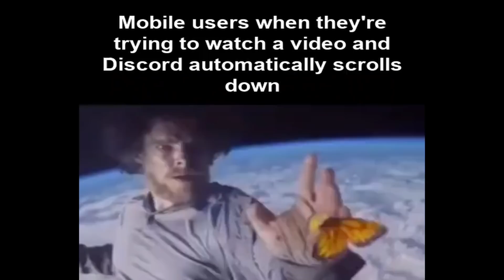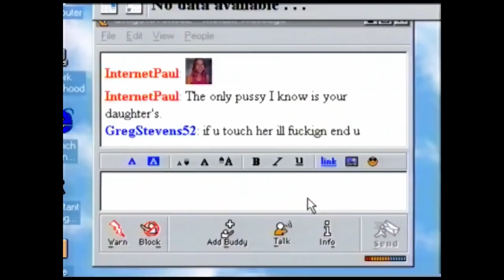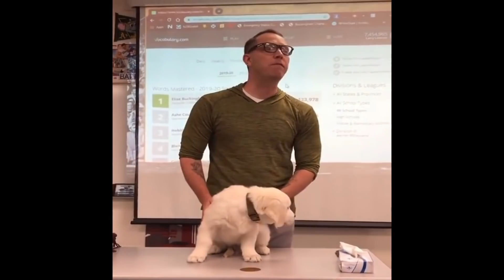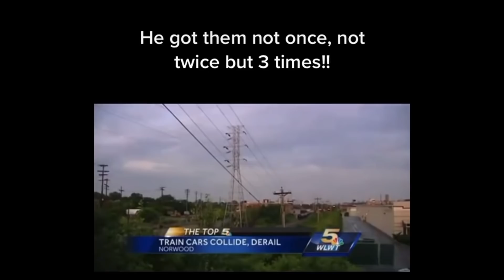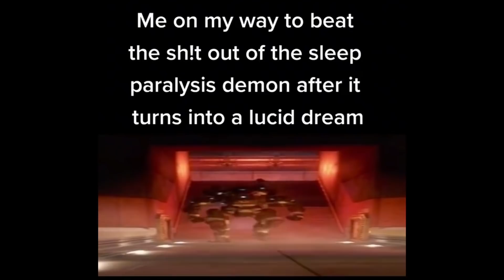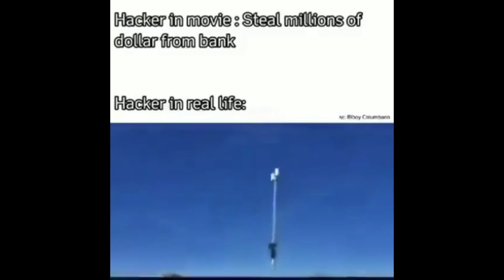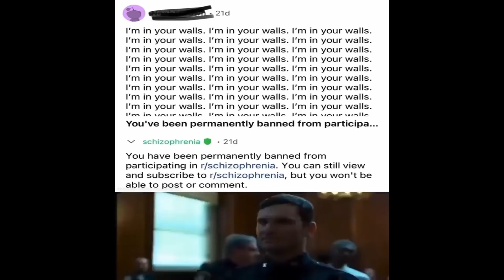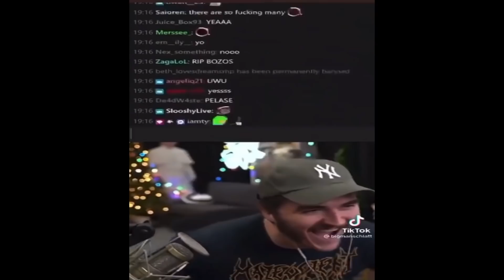shitposts i stole from habibi's crib v15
WE JUST HIT 2K LET'S FUCKING GOOO 😳😳😳

try not to say hold up, hol' up? wait a minute, vine compilation funny
funny memes funny moments super idol meme shitpost original
ultimate shitpost
mega funny shitpost compilation
Ultimate super mega shitpost status compilation
funniest shitposts on planet earth
offensive dank unusual memes v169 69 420